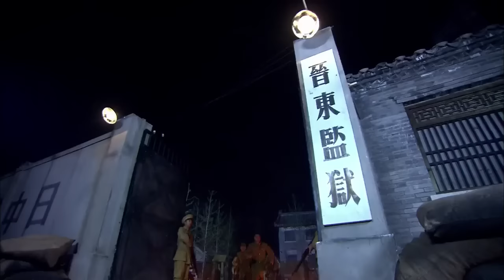【Full Movie】八路被俘，高手冒險潛入日軍監獄，營救被俘虜的八路軍 ⚔️ 抗日 MMA | Kung Fu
WGDCQZZ